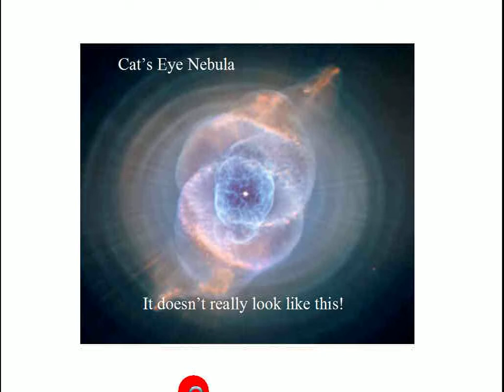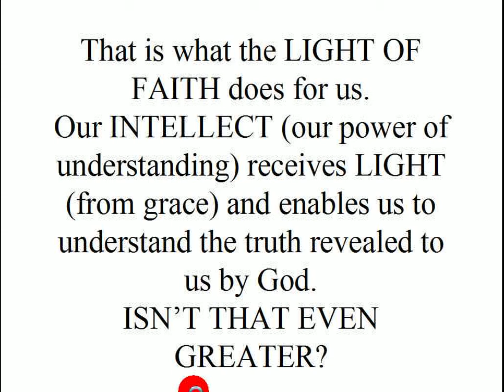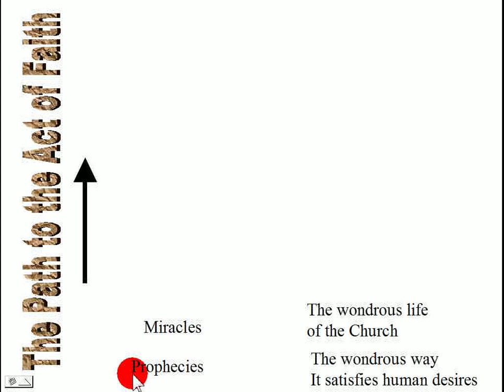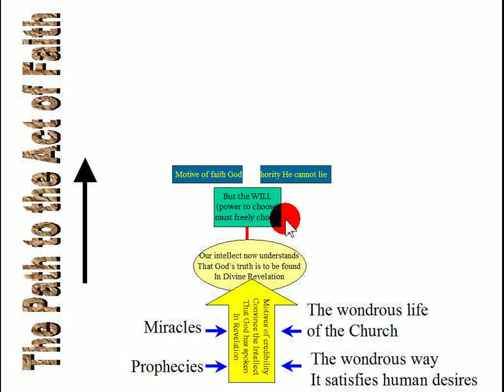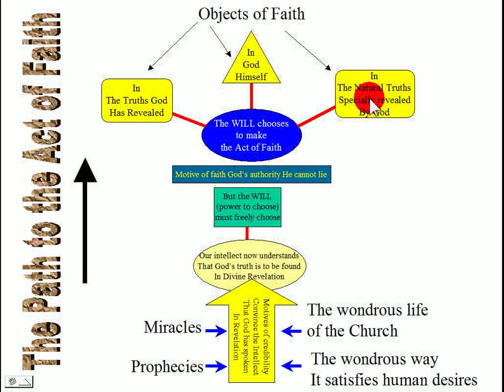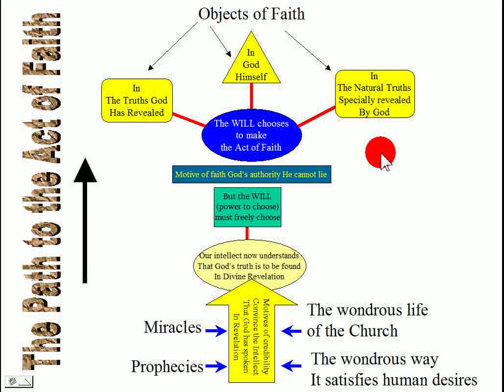Path to the Act of Faith